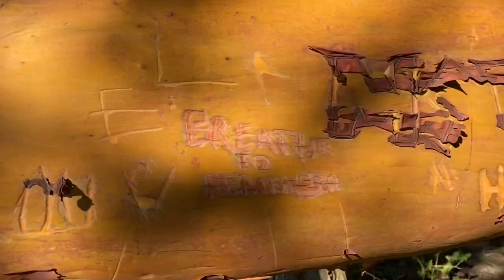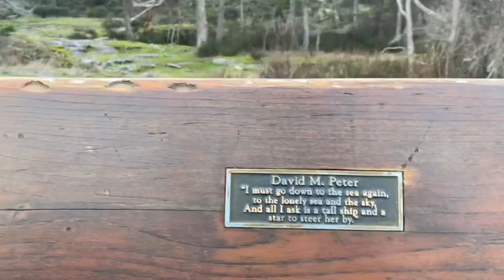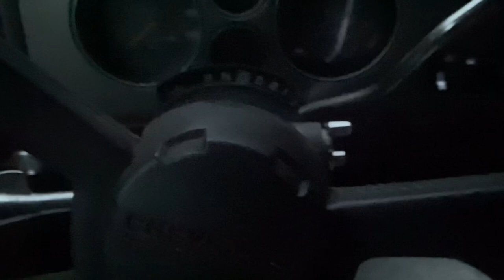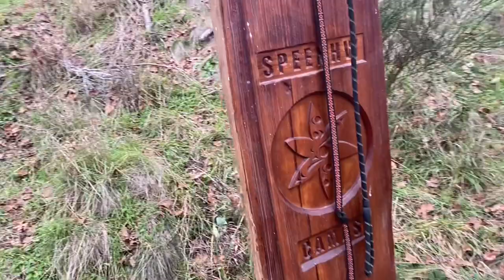Day in the life traveling and hiking the gulf islands | Silent disco and sunny ocean days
Gulf islands just to the east of Vancouver island exploring the beaches, forest and travelling in my camper van. Many moments of beautiful sunshine in the past few days and exciting animal sightings while hiking the shores of this island. Going to a silent disco got the first time and working on new van projects.

• For Resin Art
Epoxy ArtResin
Puduo Epoxy Resin
Polyester Resin
ModPodge Gloss Sealer
Heat Gun
Food Dehydrator
Silica Drying Gel
Liquid Latex Mold Builder
Silicone Brush Set
Paperweight Crystal Molds
Crystal Pendant Molds
Pressed Dried Flowers
60pc Bezel Earring Frames
3 inch half sphere mold

Button Maker
Bubble Mailers
Craft Envelopes
Plastic Sleeves

• For Van Life
Trashroo Tire Bag
Jackery Portable Power Station 240W
Jackery Power Station 500W
Jackery Portable 100W Solar Panel
Garden Sprayer
Propane Heater
Early Retirement Extreme by Jacob Lund Fisker
Camper Stove
Bluetooth color-changing lightbulb
Party light
rechargeable magnifying mirror light

• For Stained Glass
Stained Glass
Glass Cutter
Grozier Pliers
1/4" Copper Foil Tape
Liquid Flux
60/40 Sodder
Soldering Iron
Jewelry Making Kit

EXTRA LINKS

mortar and pestle
stunt kite
3in1 chest phone mount
Bookmark Molds
Copper Wire
Shot Glass Molds
Quartz Crystals

🔔 200 Subscribers who turned on "All notifications" for this channel on April 4 2021